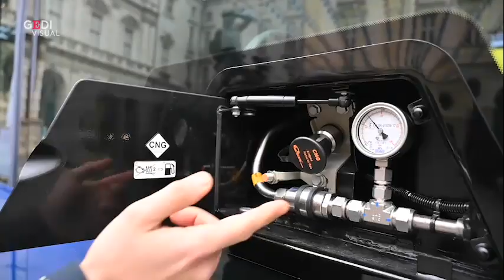Torino, 40 nuovi autobus a metano: Gtt rinnova i mezzi con un occhio all'ambiente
Gruppo Torinese Trasporti, l'azienda del trasporto pubblico locale torinese, ha presentato i quaranta nuovi autobus a metano acquistati per rinnovare il parco mezzi con un particolare occhio di riguardo all'ambiente. I primi tredici saranno in servizio già domani sulle linee 55, 71 e 12. "Il trasporto pubblico è il primo servizio che dobbiamo garantire ai cittadini - osserva la sindaca Chiara Appendino -Il piano di sviluppo varato nei mesi scorsi prevede 400-450 nuovi mezzi, che vuol dire un mezzo nuovo su due". .  .di Alessandro Contaldo